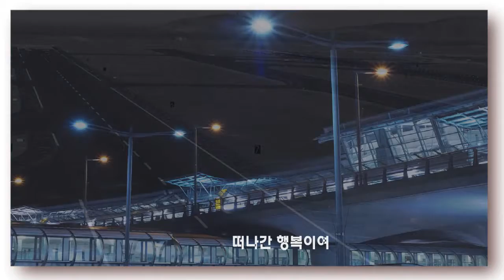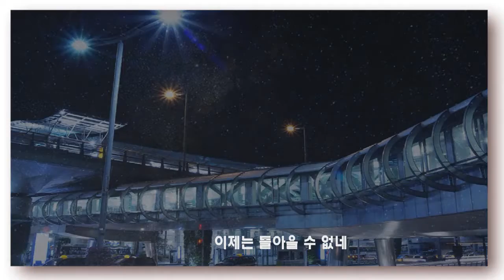활주로 wmv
설명